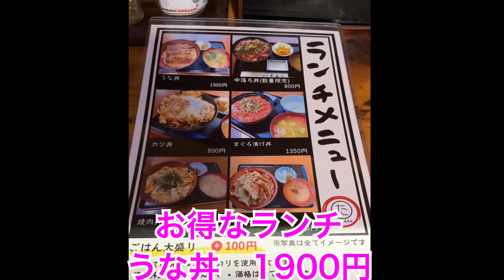割烹たから お得なランチ 茨城県つくば市沼田 筑波山の近く